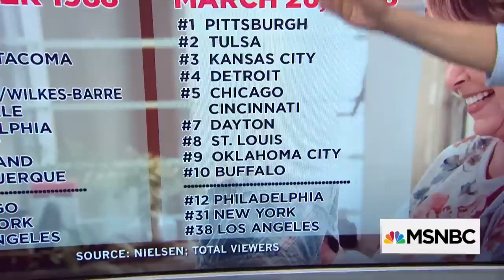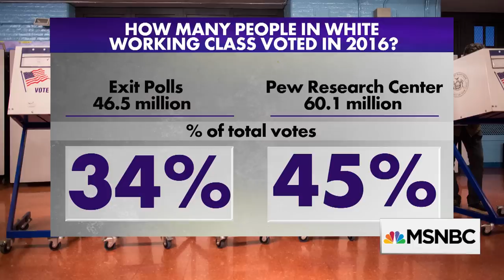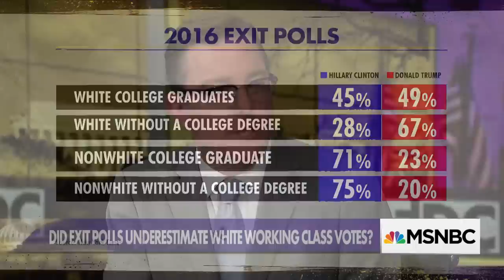'Roseanne' And President Donald Trump Have Similar Strongholds | Kasie DC | MSNBC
Over 20 million people watched the relaunch of “Roseanne” this week, but it’s not just who was watching, but where they were watching from that is getting attention. NBC’s Steve Kornacki compares the show’s top TV markets to its top markets 30 years ago, and breaks down what types of voters are living within those boundaries.